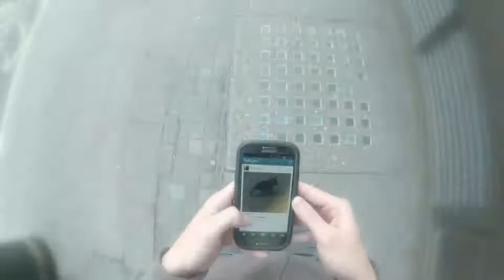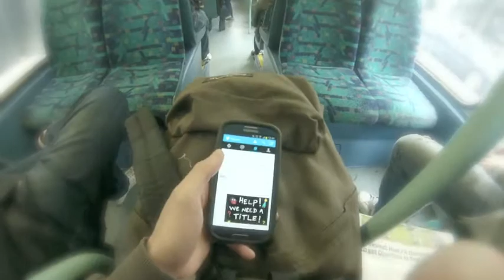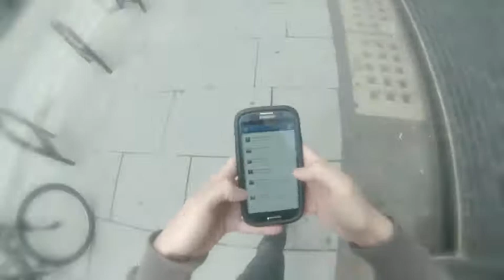RE: Learning from Las Vegas - A Digital Dérive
Research video for my dissertation at the Royal College of Art "RE: Learning from Las Vegas - Between Digital and Urban Space"